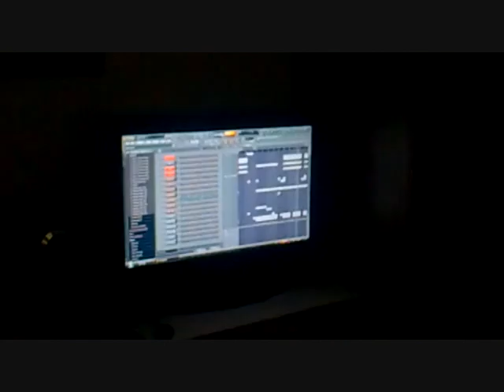Almog Albalach - Making in action 2